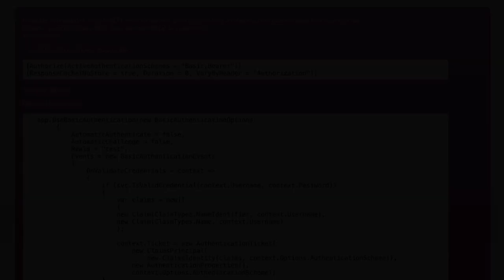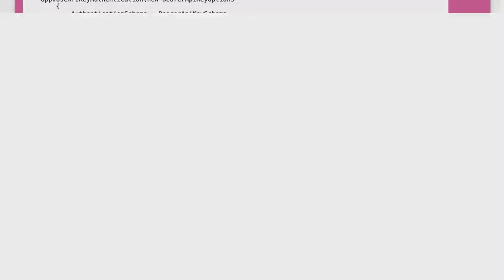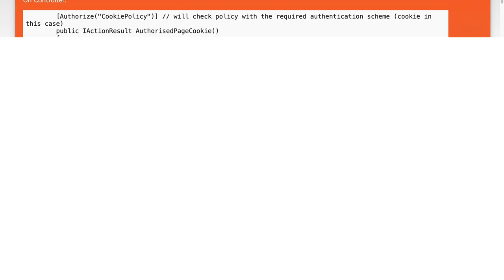Using multiple authentication schemes in ASP.NET Core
asp.net-mvc: Using multiple authentication schemes in ASP.NET Core

Related to: asp.net-mvc, authentication, asp.net-core, basic-authentication